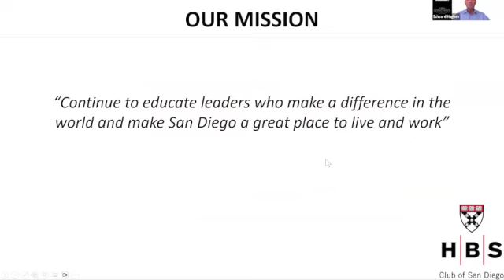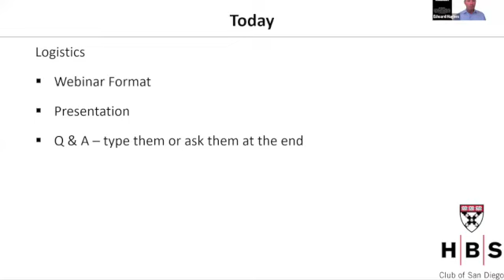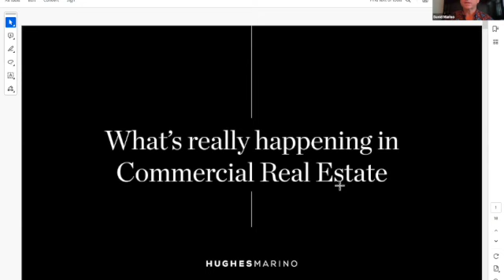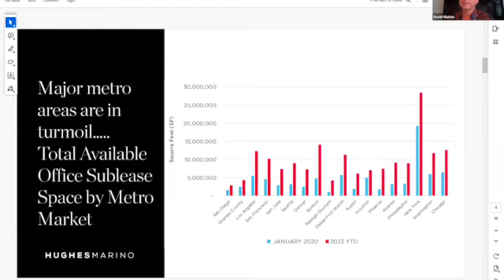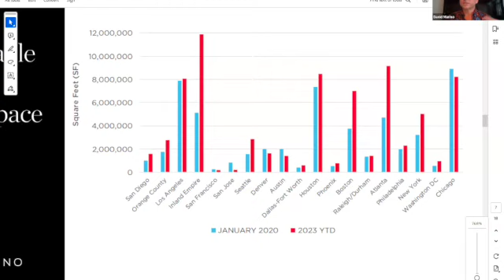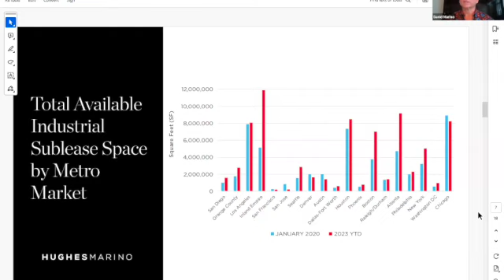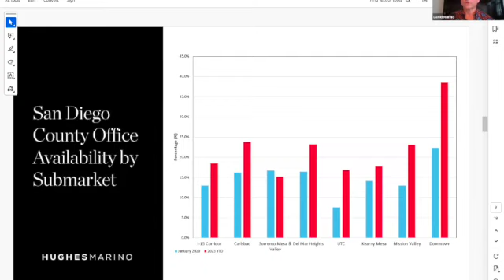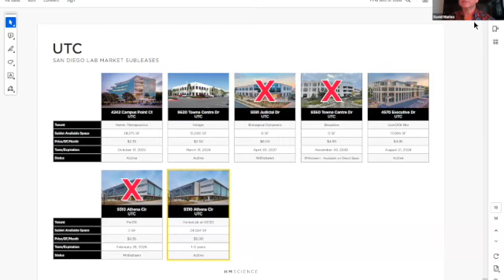CEO Forum David Marino 10 06 23 SD 480p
CEO Forum Series with David Marino, Co-Founder & Senior Executive Vice President, Hughes Marino

“The Battered State of the Commercial Real Estate Market – The Ongoing Office Freefall, Followed By A Life Science Meltdown and Question Marks Around the Industrial Sector.”

Presented by the HBS Club of San Diego